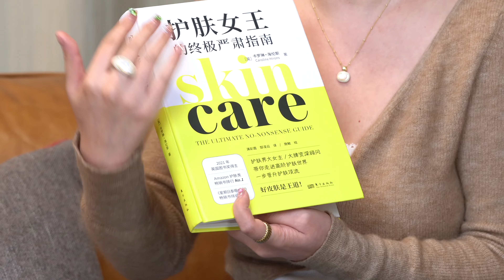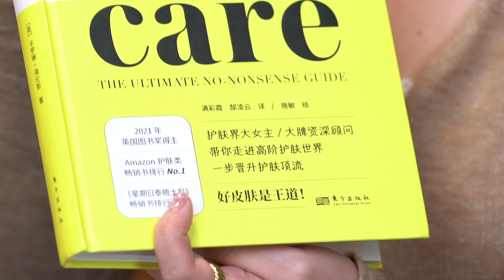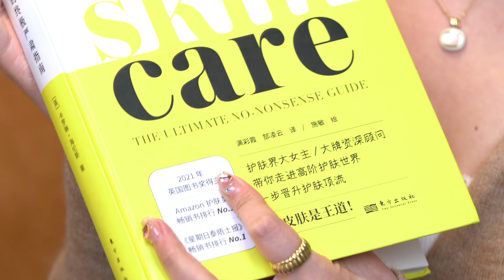夏日好物分享｜度假旅行离不开的好物｜回国发现的超实用好物｜首饰｜护肤｜Ana Luisa｜hourglass｜drunk elephant｜Sarahs look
【来这里找我玩】
✨B站：段段_Sarah
【清单】
使用专属优惠吗【SARAHSLOOK20】享8折
2 旅行套装
3 玫瑰纯露
4 hourglass 唇蜜
5 香膏 Tamburins 一丝慰藉
6 一次性内裤 Freego
  打底裤 桑罗
8 护肤工具书 获得了很多正确的护肤知识

【🎁Sarah的福利专区】

Fedoma 法式首饰
专属优惠吗【FESarah25】享75折
📷Sony A7R3
镜头 Sony G Master 24-70